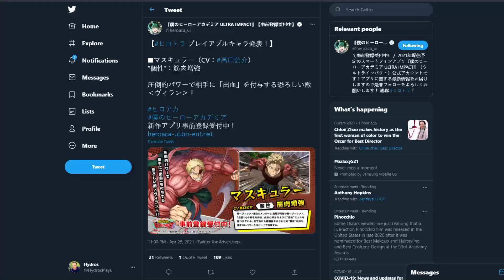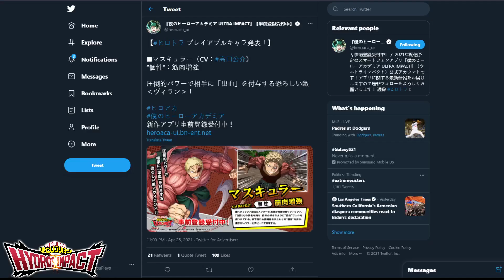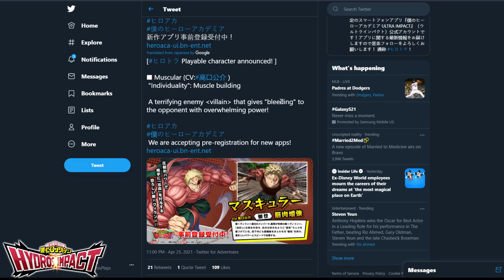FIRST VILLAIN REVEAL! MUSCULAR REVEALED FOR MHA ULTRA IMPACT! (My Hero Academia Ultra Impact)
FIRST VILLAIN REVEAL! MUSCULAR REVEALED FOR MHA ULTRA IMPACT! (My Hero Academia Ultra Impact) They have finally revealed the FIRST EVER VILLAIN for My Hero Academia Ultra Impact, MUSCULAR! Muscular is super HYPE for MHA Ultra Impact with being a brand new villain revealed! What do you think Muscular's kit will be in MHA Ultra Impact?